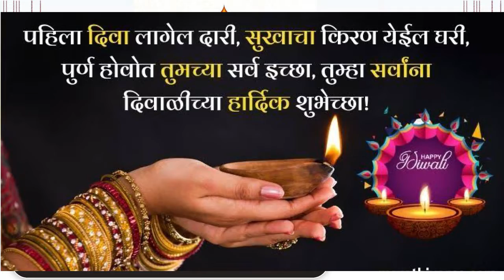महाराष्ट्र राज्य वीज वितरण कंपनीच्या सर्व ग्राहकांना दीपावलीच्या हार्दिक शुभेच्छा..